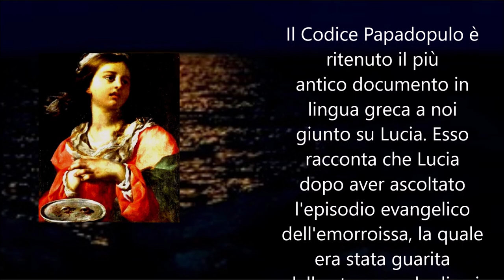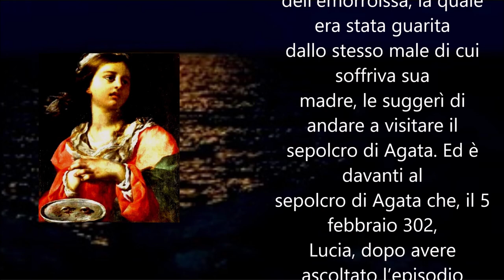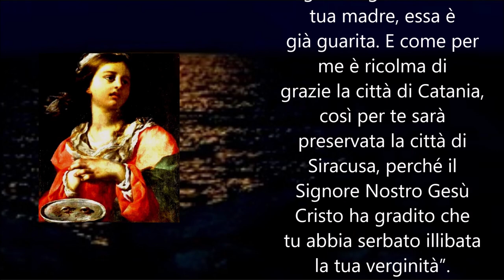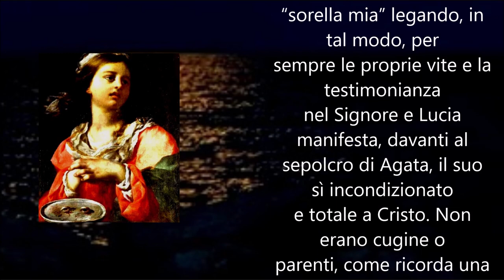Il Sogno di Santa Lucia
Il Codice, che fu denominato "Papadopulo" e pubblicato, oltre che dal Gaetani anche dal Can. G. Di Giovanni, concorda con le memorie su S. Lucia lasciateci sia da S. Gregorio Magno nel "Sacramentario" nell'Antifonario", sia da S. Adelmo nel suo poema "De laudibus virginum". Degno di nota è che il codice nel descrivere il supplizio di S. Lucia, a differenza degli Atti latini che parlano di rescissione della giugulare, riporta: "dette queste cose, le recisero il capo". La decapitazione, riservata ai condannati di nobile stirpe, narrata dal Papadopulo è confermata dal fatto che il corpo di S. Lucia presenta il capo separato dal busto: un particolare questo che depone a favore della maggior attendibilità storica degli Atti greci rispetto ai latini.
Mons. Lancia di Brolo nella sua "Storia della Chiesa in Sicilia" afferma che il Codice Papadopulo contiene gli Atti di S. Lucia senza errori ed incoerenze e presenta l'interrogatorio del Preside e le risposte delle Santa in tutta la loro semplicità e sublime bellezza, conformi a tutto quanto gli antichi Padri ricordano di S. Lucia; sicché si può ritenere siano stati composti sopra gli atti proconsolari subito dopo il martirio e sulle deposizioni delle persone che ne furono testimoni. "A mio parere" afferma il Lancia di Brolo "gli Atti di S. Lucia sono uno dei più bei testimoni della nostra storia".